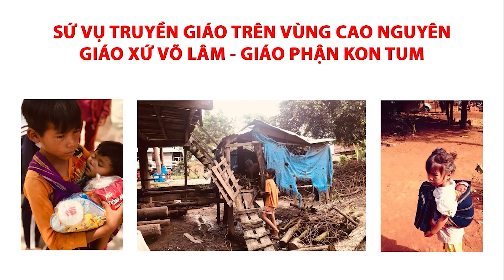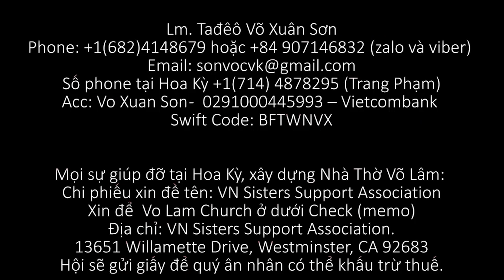Sứ Vụ Truyền Giáo Trên Tây Nguyên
Linh mục Võ Xuân Sơn